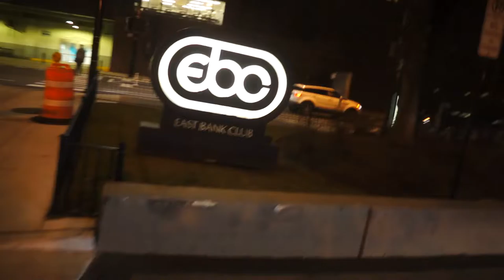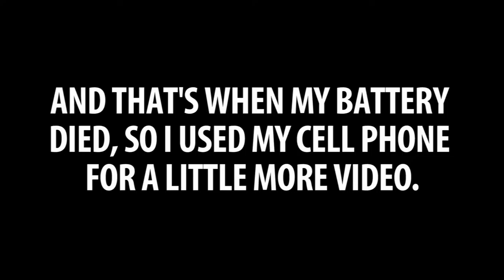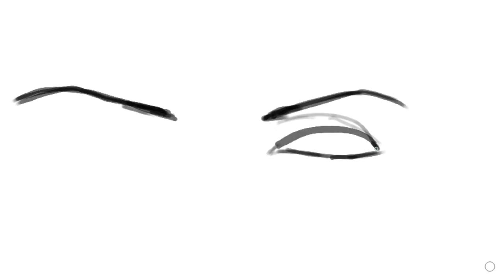DRAWING BLONDES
New Daily Vlog! No. 46 - 2/15/17
Trying burgers from different places, For Honor gameplay.